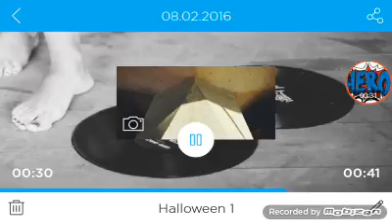The ... : By The Hero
Nu uitați să dați like și să va abonati